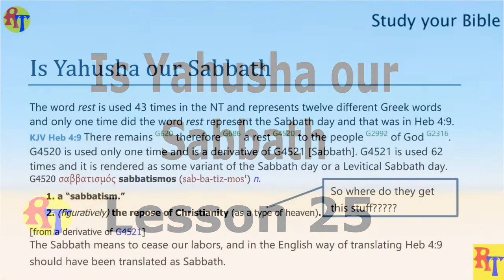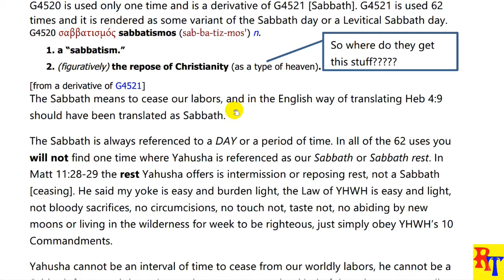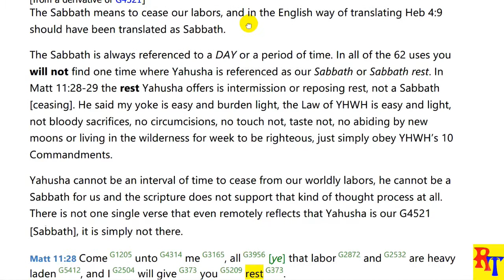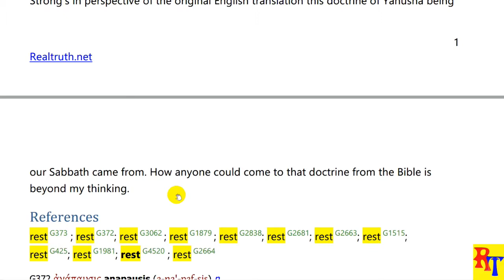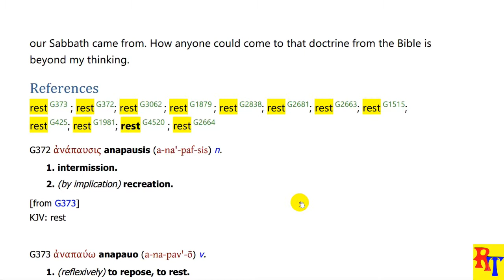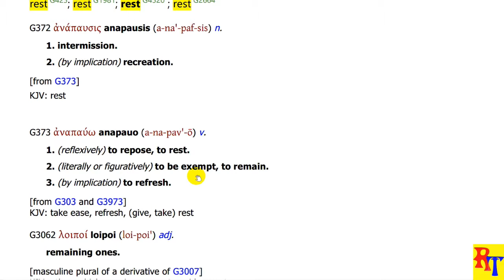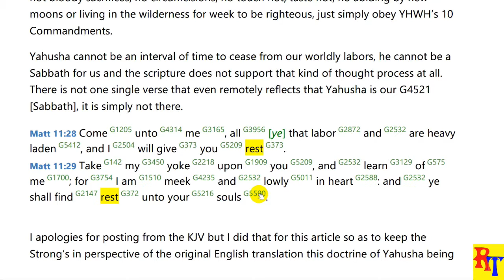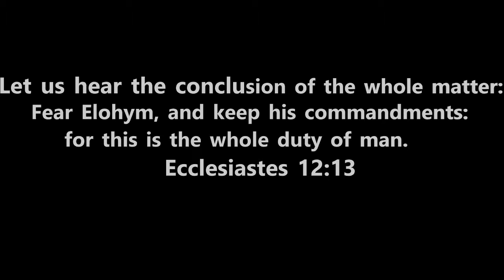L25 Is Yahusha (Jesus) our Sabbath?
Does the scriptures or the letters say that Yahusha is our Sabbath?
11:27 I meant to say rest instead of sabbath